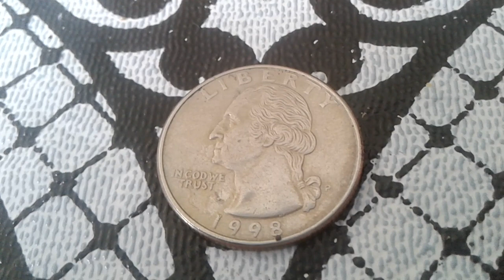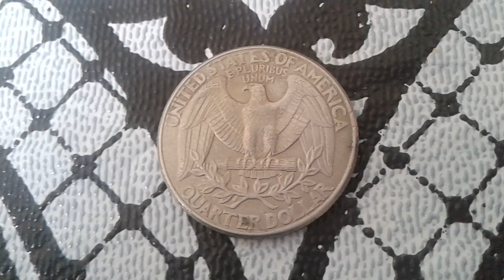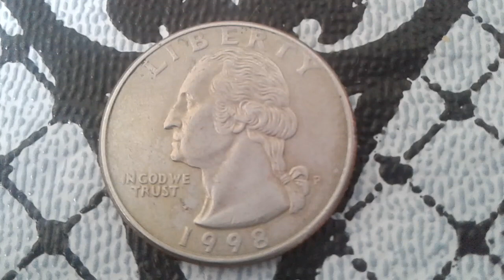Super Rare Quarter Washington 1998P mint error and Value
Quarter 1998P Washington Rare coin and value